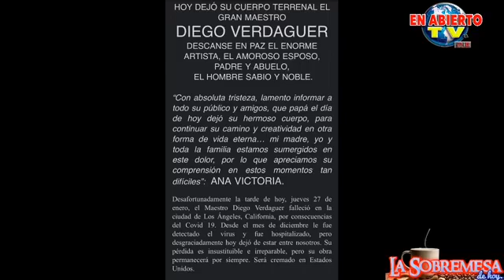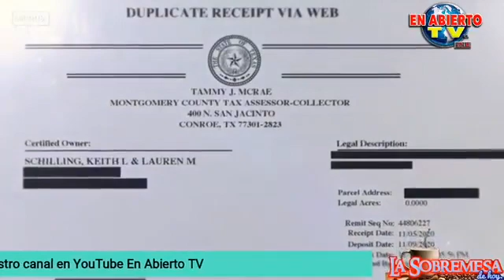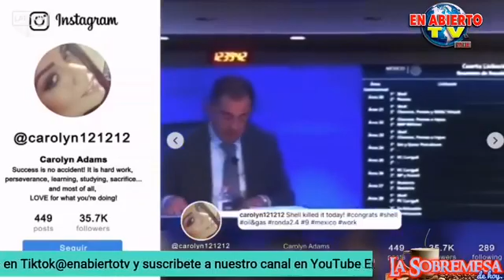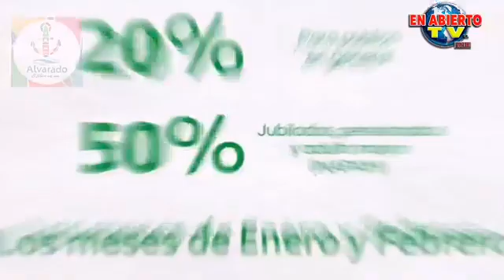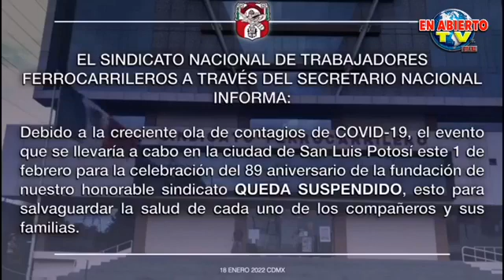Chécate Esto y Compártelo!! La Sobremesa de Hoy...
En Abierto TV presenta La Sobremesa de Hoy...
*Murió Diego Verdaguer a causa del COVID...
*Escándalo, hijo del Presidente López Obrador tiene mansiones en EU que cuestan entre 16 y 20 millones de dolares...
*Así es la vida democrática dice Monreal tras revés por Comisión para Caso Veracruz...
*Más de 45 mil casos de COVID en el país en últimas 25 horas...
*Inauguran MediMac nuevo hospital en Boca del Río, super moderno!!!...
*Habrá bodas colectivas en Boca del Río: Melina Rivera de Unanúe...
*Bamba en el PRI, acusan a Daniel Galindo de "clavarse la lana" y piden a Paty Lobeira no darle cargo en ayuntamiento, prefieren a Argudin...
*Fernando Arteaga se reunió con el MOCI Va Contigo para Caso grupo MAS...